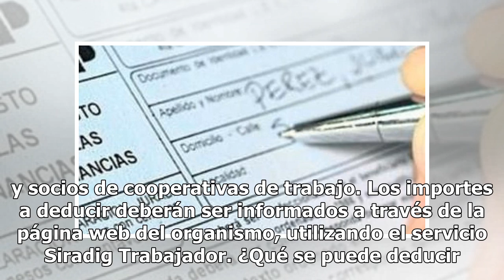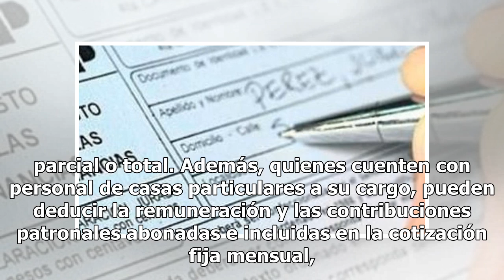Ganancias: hoy vence el plazo para informar las deducciones de 2018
Las deducciones deben ser informadas a través de la web de la AFIP (RZ Creative/Stocksy) Hoy es el último día para informar las deducciones del impuesto a las Ganancias correspondientes al período 2018. Según informó la Administración Federal de Ingresos Públicos (AFIP), la presentación deberá ser r...